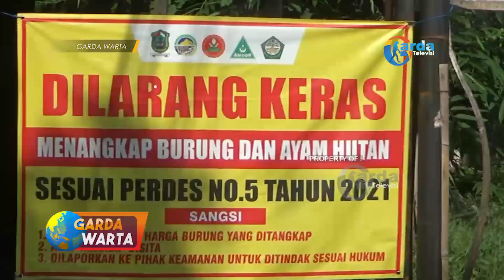BANJARNEGARA Desa Konservasi Upaya Menjaga Kelestarian Alam